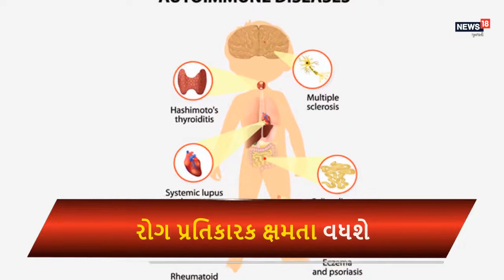સવારે 4 ગ્લાસ પાણી પીવાની ટેવ, આપશે આ મોટી બીમારીઓમાંથી મુક્તિ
રોગ પ્રતિકારક ક્ષમતા વધશે
જો તમને કબજિયાતની ફરિયાદ રહેતી હોય તો ચોક્કસ સવારે પાણી પીવું જોઈએ.
શરીરમાંથી ગંદકી બહાર કાઢશે
માથાના દુઃખાવાથી છુટકારો
પાણી પીવાથી તમારા શરીરની પાચનશક્તિ 24 ટકા વધી જતી હોય છે.
આનાથી શરીરમાંથી ખરાબ ટ્રાન્સ ફેટ બહાર નીકળી જાય છે અને શરીરના ફેટ મેટાબોલિઝમ વધે છે.